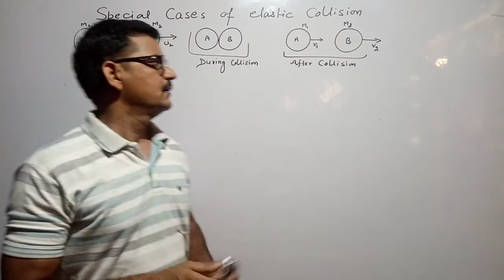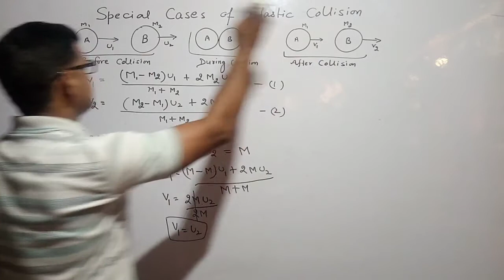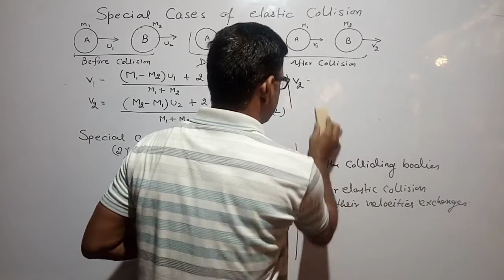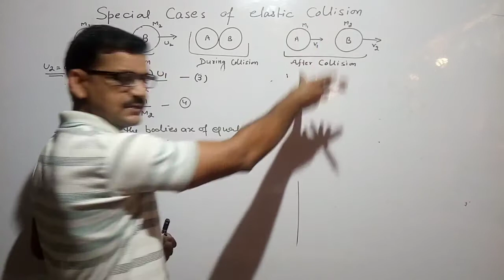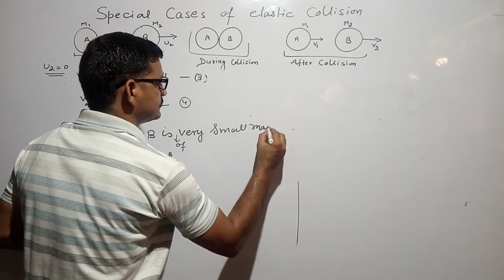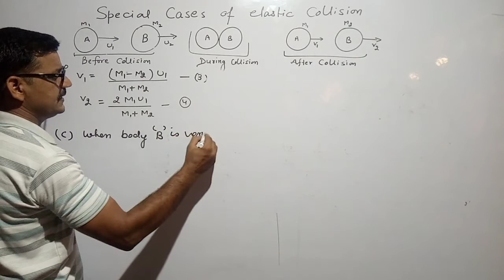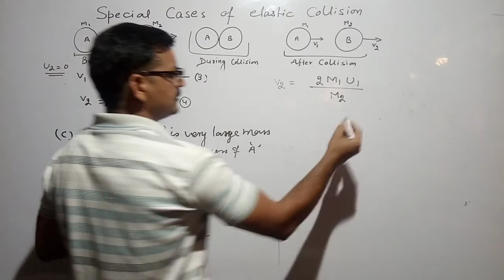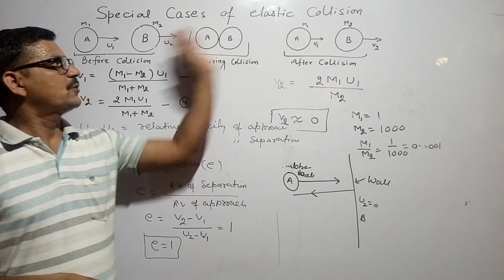Special cases of elastic collision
Special cases of elastic collision, sub cases of elastic collision